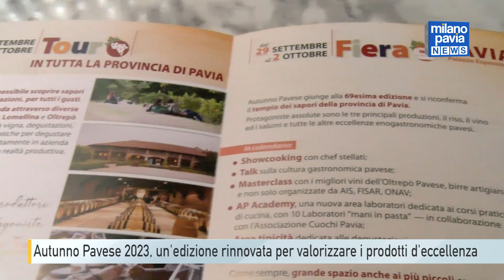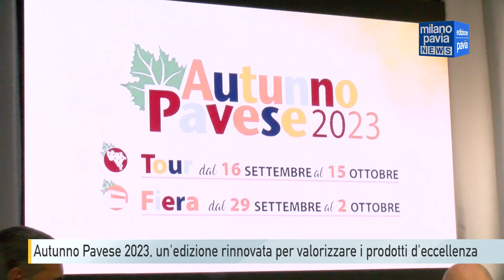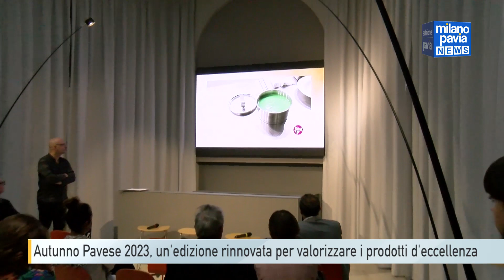Autunno Pavese 2023, un'edizione rinnovata per valorizzare i prodotti d'eccellenza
Un programma rinnovato e arricchito per continuare a valorizzare e promuovere il territorio. L'Autunno Pavese taglia il traguardo della 69esima edizione: si parte già dal fine settimana del 16 e 17 settembre, con le prime degustazioni in cantina, cene e pic-nic in vigna e visite alle aziende locali. Il tour si snoderà tra Pavese, Lomellina e Oltrepò fino al 15 ottobre, per scoprire le unicità enogastronomiche della provincia.

Venerdì 29 settembre, invece, si inaugura la consueta fiera al Palazzo delle Esposizioni di Pavia, che attraverso i suoi 50 stand espositivi e tante iniziative collaterali, racconterà le principali produzioni agroalimentari del territorio. Per la presentazione ufficiale la Camera di Commercio ha stretto una collaborazione con Identità Golose, punto di riferimento assoluto per l’alta gastronomia italiana.

Oltre a vino, riso e salumi, nel programma di quest'anno ci sarà spazio anche per le birre artigianali prodotte in provincia di Pavia. Come sempre, all'interno della fiera a Palazzo Esposizioni, ci saranno poi laboratori di cucina, showcooking e serate-talk anche con ospiti del mondo dello spettacolo.